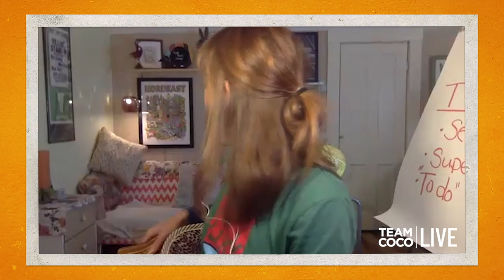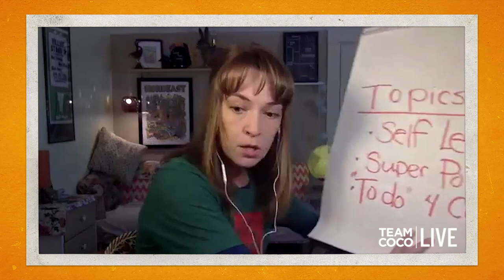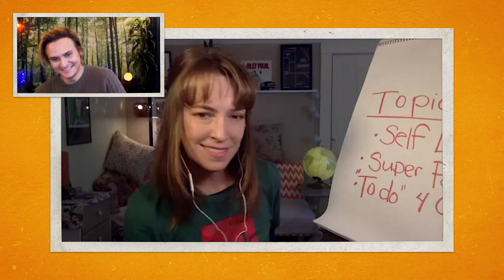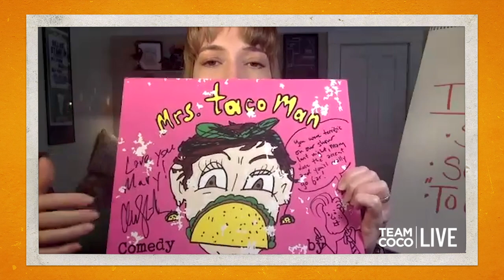Mary Mack Has A Conan-Related Superpower – Team Coco LIVE: Moses & Friends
Mary Mack wakes up every morning with Conan's famous pompadour. PLUS: Mary and Moses swap stories about living in campers and getting excited about Facebook Marketplace purchases.